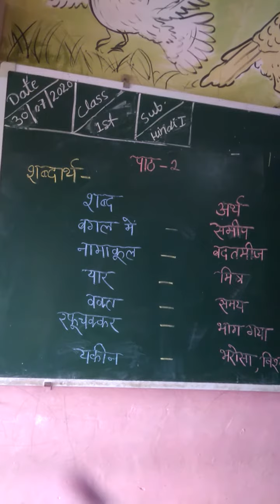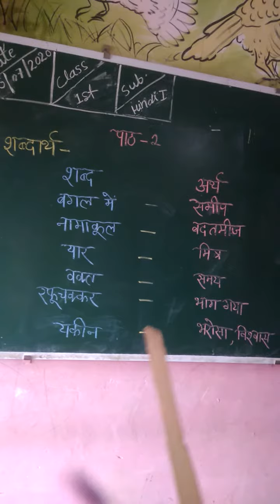Mus public school class1st subject Hindi